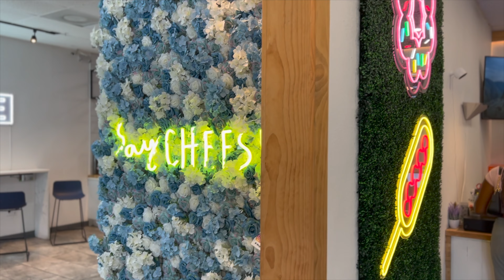VLOG | My 21st Birthday Weekend!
𝑯𝒆𝒚 𝑮𝒖𝒚𝒔!❤️‍🔥

This is my first video so it's a mess but i'm learning!! Hope you enjoy these clips of my weekend in Orlando with my friends celebrating my 21st! I was very drunk lmao so enjoy drunk drey she doesn't come out often❤️‍🔥

♥Age - 21
♥Birthday - May 5, 2002
♥Lives in - Florida
♥Fav color - Grey
♥Fav Food - Anything with cheese
♥currently a boring college student :)

pls don't copyright me!